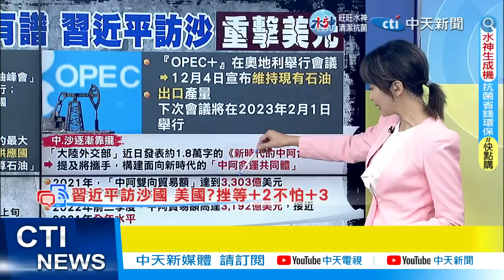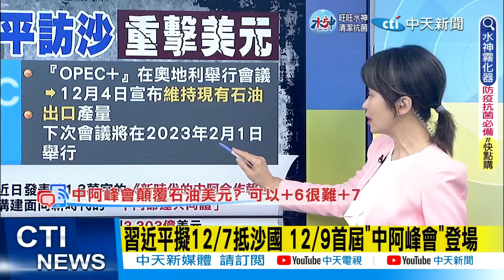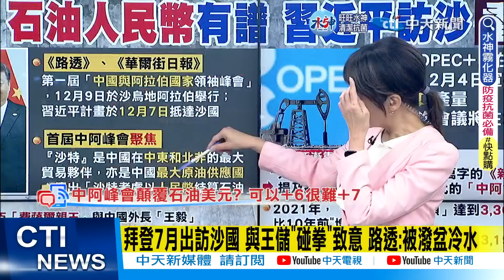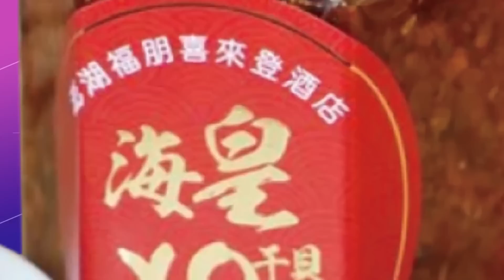【盧秀芳辣晚報】習近平擬12/7訪沙國 首届中阿峰會聚焦"人民幣結算石油" 顛覆石油美元?!@中天新聞CtiNews 精華版